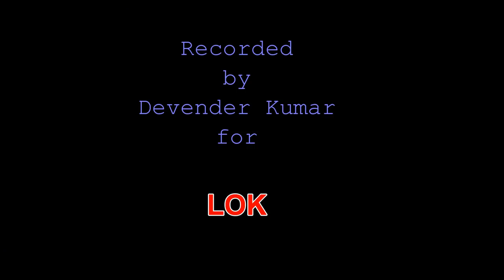Jakari No: 08--'Aj Meri beti Aavegi' Folk Songs from Haryana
This Jakari is about the attitude of various maternal kins towards a married girl. This song isdocumented as Jakari No. 08 in my book.